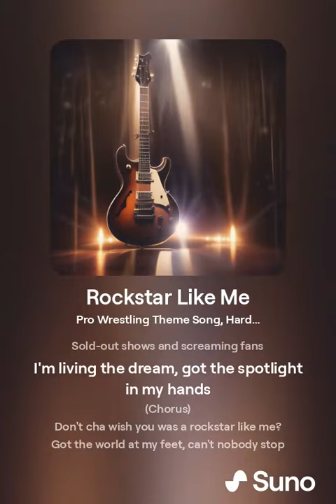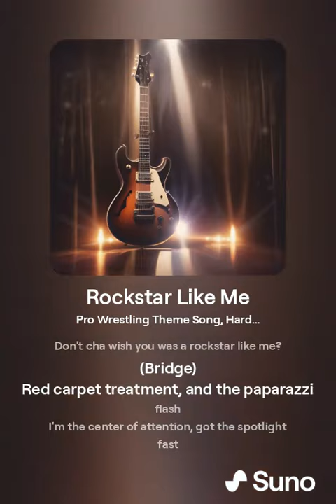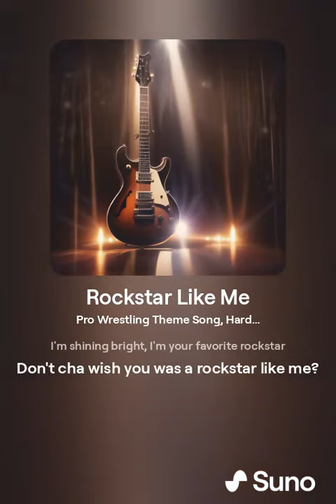DSWAIMusic - Rockstar Like Me - Ver1